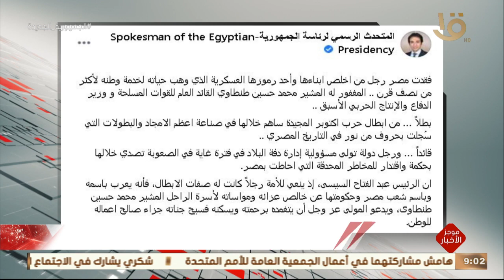موجز التاسعة | الرئيس السيسي يعرب عن تعازيه لوفاة المشير محمد حسين طنطاوي